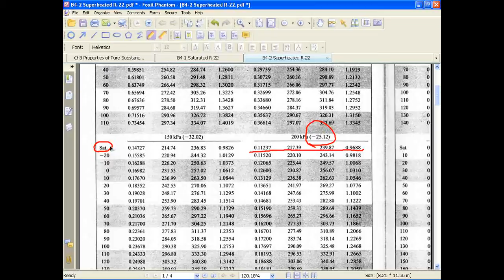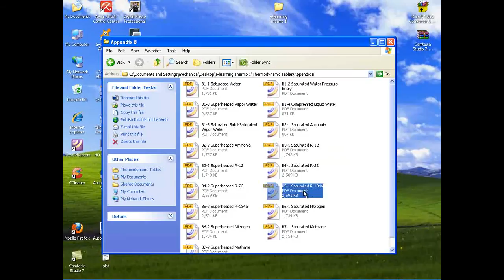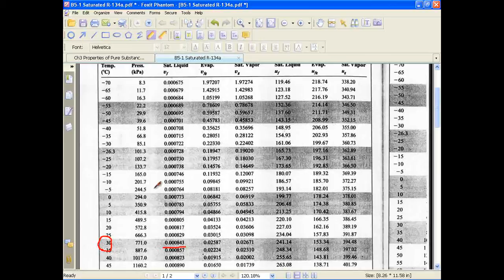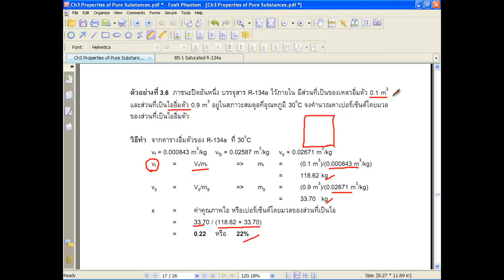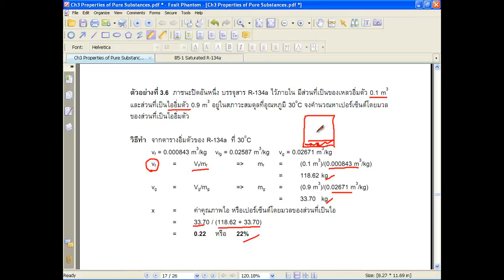MESU Thermo1 Ch3-6-02